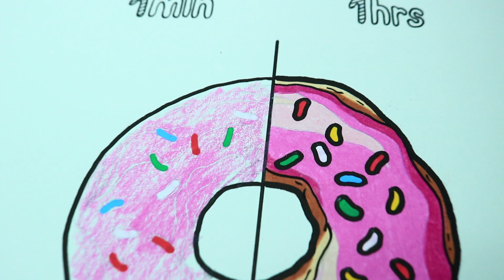Drawing DONUTS in 1 MINUTE & 1 HOUR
Today I did the 1 MINUTE & 1 HOUR challenge!

Colour Pencils:
- Prismacolor Pencils
- Markers Posca